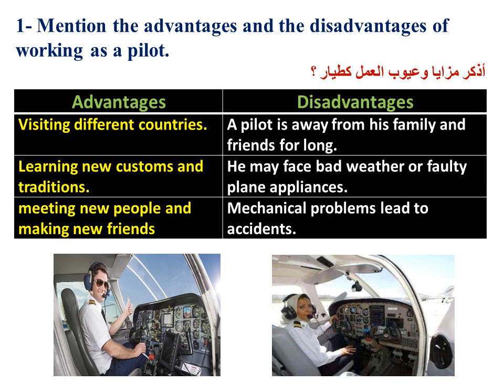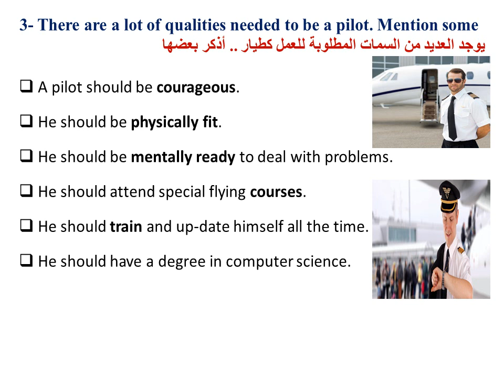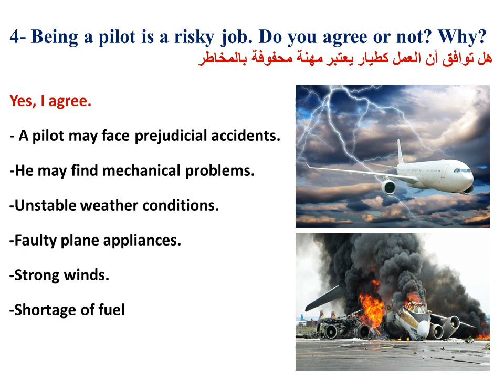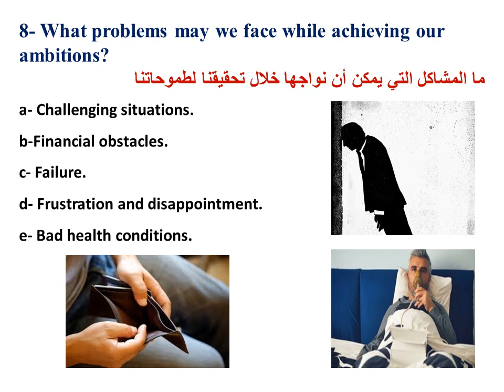أسرع وسيلة مواصلات | أهم أسئلة ال Set-Book الوحدة 12 للصف العاشر | Grade 10 Unit 12 Set-Book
شرح وعرض لأهم أسئلة ال Set-book الوحدة 12 للصف العاشر
3- There are a lot of qualities needed to be a pilot. Mention some
يوجد العديد من السمات المطلوبة للعمل كطيار .. أذكر بعضها

A pilot should be courageous.

He should be physically fit.

He should be mentally ready to deal with problems.

He should attend special flying courses.

He should train and up-date himself all the time.

He should have a degree in computer science.

He should study physics.

4- Being a pilot is a risky job. Do you agree or not? Why?
هل توافق أن العمل كطيار يعتبر مهنة محفوفة بالمخاطر

Yes, I agree.

- A pilot may face prejudicial accidents.

-He may find mechanical problems.

-Unstable weather conditions.

-Faulty plane appliances.

-Strong winds.

-Shortage of fuel